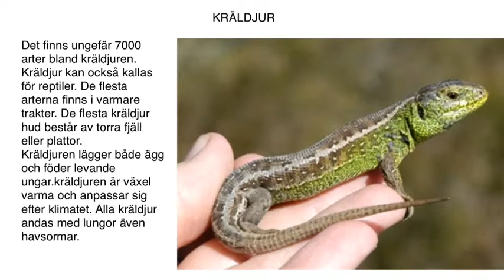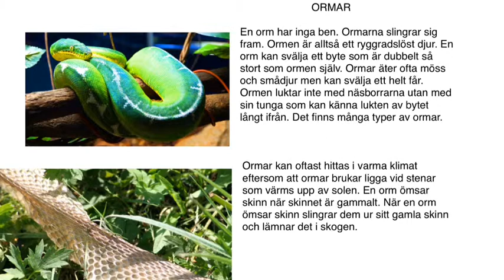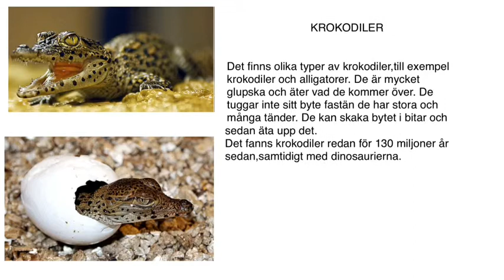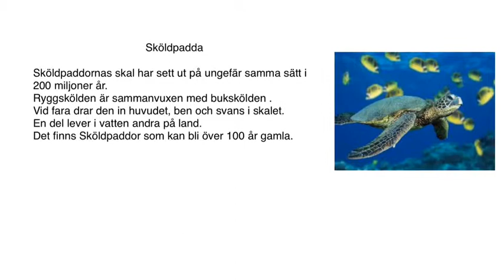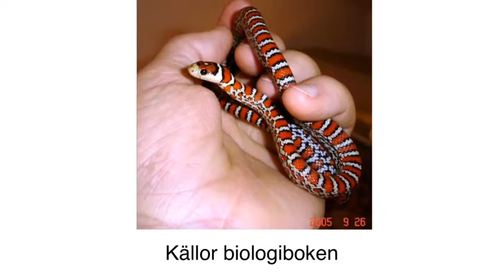Kräldjuren Savanna Och Edvin